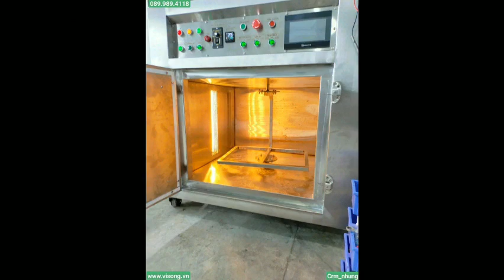PHƯƠNG PHÁP HIỆU QUẢ NHẤT CHO VIỆC SẤY KHÔ SỢI HỦ TÍU BẰNG TỦ SẤY VI SÓNG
Để biết thêm thông tin chi tiết về các sản phẩm của E-MART, mời các bạn truy cập vào địa chỉ sau:
Địa chỉ Kho: Số 81, Xuân Thới 22, Ấp Mỹ Huề 4, X Xuân Thới Đông, H Hóc Môn, TPHCM.
TỦ SẤY VI SÓNG 6KW thường được sử dụng trong công nghiệp  sử dụng để sấy khô và khử trùng các vật liệu sấy như lương thực thực phẩm như mì ăn liền , nông lâm thủy hải sản, làm khô bò, khô gà, sản phẩm đậu, thức ăn nhanh, trái cây sấy khô, trà, thảo dược, rã đông thực phẩm, tiệt trùng khử trùng các thiết bị dụng cụ y tế, Khử trùng công cụ dụng cụ hoặc chén dĩa muỗng nĩa, Rã đông sản phẩm, Xử lý rác thải y tế, Xử lý nước thải,….
Trong ngành công nghiệp thực phẩm, việc sấy khô là một quy trình quan trọng để bảo quản và tạo ra các sản phẩm thực phẩm dễ dàng lưu trữ và sử dụng. Với công nghệ vi sóng tiên tiến, tủ sấy vi sóng này mang lại những lợi ích đáng kể cho việc sấy khô hủ tíu.
Sấy khô nhanh chóng và hiệu quả:Tủ sấy vi sóng sử dụng công nghệ vi sóng có thể đồng thời thâm nhập và làm khô ( tách nước) tất cả các thành phần của vật liệu, do nhiệt được thâm nhập bằng những tia sóng siêu nhỏ khiến cho hủ tíu đều được làm khô trong thời gian rất ngắn. Phương pháp này không chỉ giúp tiết kiệm điện năng mà còn giữ lại hầu hết các chất dinh dưỡng và màu sắc ban đầu của hủ tiếu, đảm bảo hủ tiếu sau khi được sấy khô vẫn giữ được hương vị.
Đảm bảo an toàn vệ sinh: . Quá trình sấy khô bằng công nghệ vi sóng giúp tiệt trùng và khử trùng hủ tiếu, loại bỏ vi khuẩn và đảm bảo rằng sản phẩm được sấy khô đạt chuẩn an toàn vệ sinh.
Công ty TNHH E-MART chuyên tư vấn giải pháp sấy, thiết kế – thi công – lắp đặt – bảo trì hệ thống sấy, lò sấy, tủ rã đông, máy sấy công nghiệp và cung cấp thiết bị linh kiện sấy, đèn sấy hồng ngoại dùng trong công nghiệp tại Việt Nam. E-MART mong muốn được đem đến cho khách hàng những ứng dụng tốt nhất trong lĩnh vực sấy, luôn luôn nghiên cứu và phát triển những giải pháp tối ưu về mặt kỹ thuật, hợp lý về chi phí, dễ dàng làm chủ công nghệ và mang lại giải pháp phù hợp nhất cho doanh nghiệp.
E-MART luôn hướng về khách hàng với phương châm luôn đặt sự hài lòng của khách hàng lên hàng đầu, xem sự thành công của khách hàng chính là sự thành công của công ty..